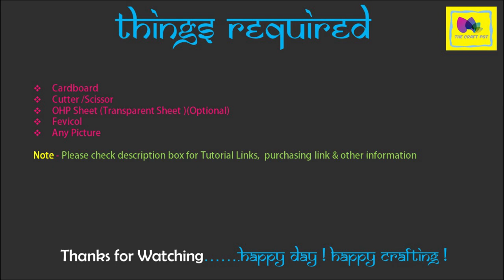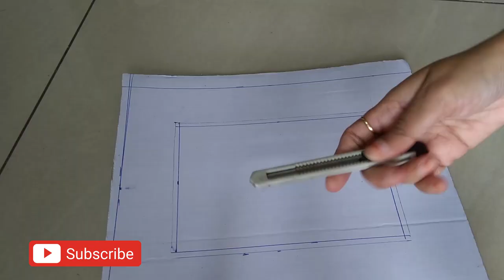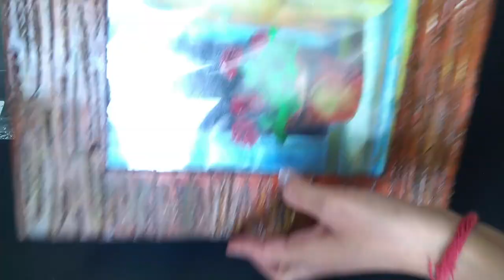Easy Photo Frame using Cardboard /How to make Frame with Corrugated Box/The Craft Pot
Hey Everyone,

You can make a frame with cardboard easily at home & I have also shared before one frame with cardboard link is mention below, I hope you enjoyed it.